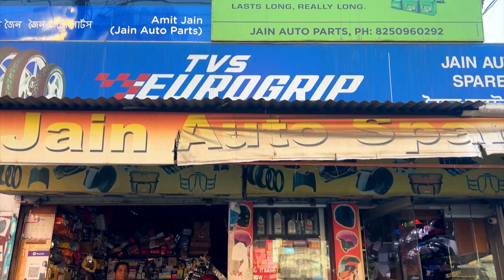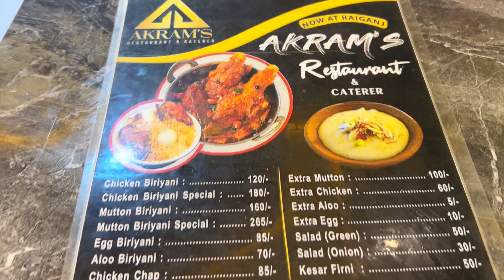রায়গঞ্জে গিয়ে প্রেমে পড়ে গেলাম 🫣 কি কাণ্ড হলো দেখে নাও 💁‍♀️ Daily Vlog 🥰